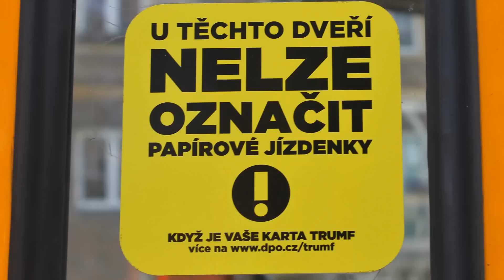Nelze označit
Ostrava